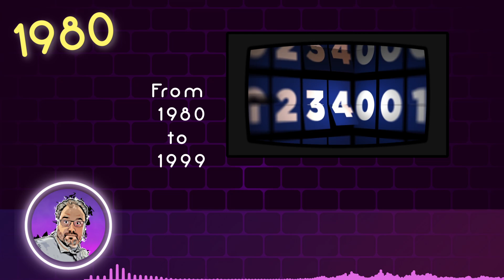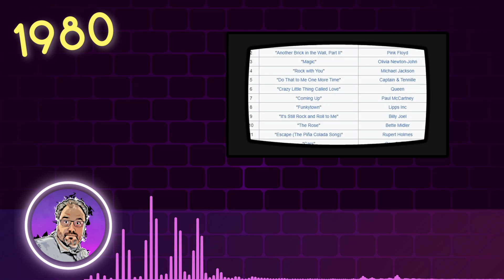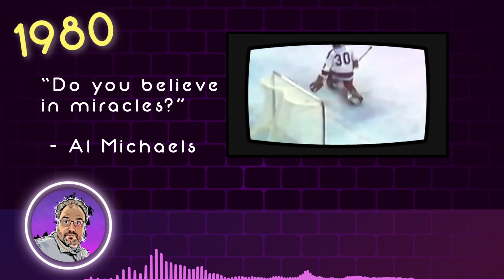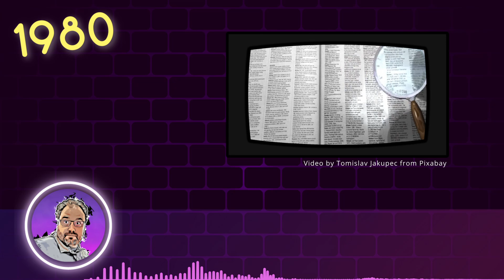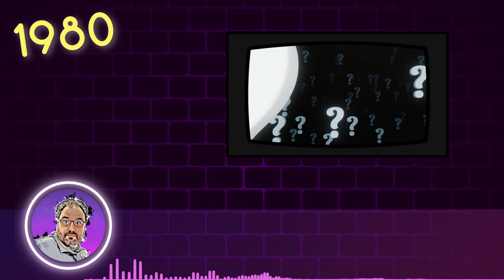The 80s with Jamie - The Year 1980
In Season 8 of "The 80s and 90s Uncensored," the guys are shaking things up. Each episode dives into one year from 1980 to 1999. They'll cover major news, music and movie moments, sports, and books. From presidents to political upheavals, a lot happened during those two decades, and Jamie and Milo are ready to explore it all. Plus, they'll sprinkle in some personal memories from their own experiences.

In this episode Jamie Fenderson welcomes introduces the decade with a bang.

If you enjoy this episode, don't keep it a secret, tell a friend and/or share it on social media so others can experience it as well.